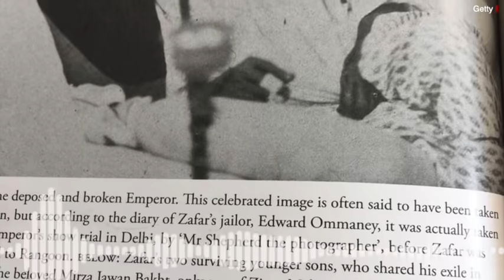1857 Revolt : दिल्ली ने जिस दिन मौत का तांडव देखा था... (BBC Hindi)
1857 के ग़दर की शुरुआत हुई थी मेरठ से. फिर अंग्रेज़ सेना के भारतीय सैनिकों ने दिल्ली पर धावा बोला था. 11 मई 1857 को दिल्ली में क्या क्या हुआ था बता रहे हैं रेहान फ़ज़ल विवेचना में